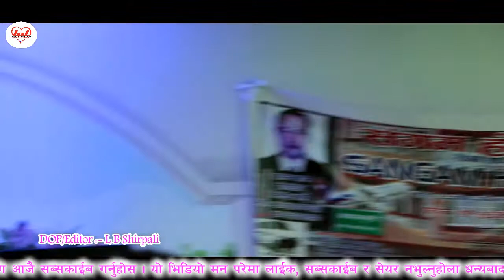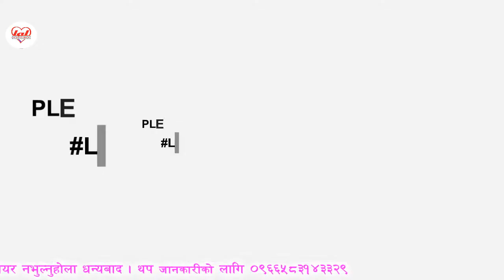नेपालीहरु यसरी नाचेकी साउदी नै हल्लैदीए कित वार कित पार | By Deepak BK IN Riyadh Full HD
नेपालिहरुको दोश्रो महान पर्व शुभदिपावलिको पावन अवसरमा सिर्जना साँस्कृतिक समूह र विश्व नेपाल साहित्य महासंघ शाखा साउदी अरबको संयुक्त आयोजनामा "देउशी भैलो तथा सांगितिक " कार्यक्रम भब्य र सभ्यका साथ भएको थियो। उक्त कार्यक्रम दिनको २:०० बजे देखि शुरु गर्ने भनिएता पनि बिबिध कारणले गर्दा साँझ ४:०० बाट शुरु भएको थियो। यस कार्यक्रमको सभापतित्व कार्यक्रमका संयोजक श्री बिज्ञान राई ज्युले गर्नु भएको थियो भने कार्यक्रम सन्चालन आयोजक श्री नीर बहादुर सुनार ज्युले गर्नु भएको थियो।उक्त कार्यक्रममा स्वागत मन्तब्य विश्व नेपाल साहित्य महासंघ शाखा साउदी अरबका महा-सचिब श्री बिमल बजगाँई द्वारा उपस्थित संपुर्ण अतिथी गण तथा उपस्थित दर्शक महानुभावहरुलाई स्वागत मन्तब्य दिनु भएको थियो। यस कार्यक्रममा नेपाली दुतावास साउदी अरबका महामहिम राजदुत डा. महेन्द्र प्रसाद सिङ राजपुत ज्युको प्रमुख आतिथ्यमा संपन्न भएको थियो भने नेपाली दुतावसबाटै उपस्थित प्रथम सचिव श्री बिजय कुमार राउत ज्युले विशिष्ट आतिथ्य ग्रहण गर्नु भएको थियो।उक्त कार्यक्रममा ३०० जना भन्दा बढी दर्शक महानुभावहरुको उपस्थिती रहेको थियो। कार्यक्रम औपचारिक र अनौपचारिक गरि दुई चरणमा गरिएको थियो।औपचारिक कार्यक्रम समारोहका सभापती, प्रमुख अतिथी साथै विशिष्ट अतिथीद्वारा दिप प्रज्वलन गरि कार्यक्रमको औपचारिक उध्घाटन गरिनुका साथै नेपाली राष्ट्रीय धुनले कार्यक्रम हल गुञ्जयमान भएको थियो।कार्यक्रमको औपचारिक चरणमै विश्व नेपाल साहित्य महासंघ साखा साउदी अरबद्वारा लिखित "यात्रा मरुभुमी " नामक पुस्तकको विमोचन साथै मायाको चिनो स्वरुप श्री लाल बहादुर थापा"बगाले", श्री बालकृष्ण पौडेल, श्री दिपेन्द्र खड्का, बाबुलाल बुढा मगर त श्री बिबश थापा ज्युलाई सम्मान कार्यक्रम राखिएको थियो।पहिलो चरणको कार्यक्रम समापन लगत्तै दोश्रो चरणको कार्यक्रममा देउसी भैलोबाट शुरु गरि कलाकारहरु श्री रोम लामा, रविन सुब्बा, रविन गिरी, दिपक बिक, बिजय कुंवर लागाएतका कलाकारहरुले आ-आफ्नो प्रस्तुती पस्किदै उपस्थित अतिथी गण तथा दर्शकमहानुभावहरुलाई मनोरञ्जन दिलाउनु भएको थियो भने बिच बिचमा कविता,गजलहरु प्रस्तुत गरि दर्शक महानुभावहरुलाई मन्त्रमुग्ध बनाएका थिए।
यस कार्यक्रमलाई सफल बनाउनका निमिक्त साउदी अरब, रियाद स्थित बिभिन्न संघ सँस्था, बुद्धिजिवी तथा ब्यबसायिहरुले सहयोग, सुझाव र सल्लाह गर्नु भएको थियो।उहाहरुलाई आभार ब्यक्त गर्दै आंउदा दिनहरुमा पनि यहाँहरुको अमुल्य सहयोग, सल्लाह, सुझावको अपेक्षा राख्दछौं। उक्त कार्यक्रमलाई सहयोग र प्रायोजन गर्नु हुने संघ सँस्था,बबुद्धिजिवी र ब्यबसायिहरु निम्न बमोजिम रहेको छन् :-
०१. श्री केशब गाह मगर - समाज सेवि, प्रायोजक
०२. डा. अनिरुद्र पाठक - ढाका मेडिकल सेन्टर, वथा , प्रायोजक
०३. श्री बिनोद जिसि- अक्सफोर्ड ईन्टरनेशनल प्रा. लि. (मार्केटिङ म्यानेजर) - सहयोग
०४. श्री ईन्द्र थापा- संगम होटल, प्रायोजक
०५. पारिवारिक समाज नेपाल, साउदी अरब - सहयोग
०६. श्री कृष्ण प्रसाद दहाल - नेपाली दुतावास, सहयोग
०७. श्री संजय मिश्र - सगरमाथा कार्गो एण्ड ट्राभल्स - प्रायोजक
०८. श्री सन बहादुर पुन/ श्री नर पुन - कुमारी फेन्सी, वथा - प्रायोजक
०९. श्री रोम लामा(गायक) - अलमराई - सहयोग
१०. श्री जितेन्द्र थपलिया , मार्केटिङ म्यानेजर " अरब नेशनल साउदी अरब - सहयोग + टि-सर्ट र रोपि बितरण
साथै प्रतक्ष अप्रतक्ष सहयोग गर्नु हुने ब्यक्तीहरुलाई आयोजक स-धन्याबाद ब्यक्त गर्दै यस कार्यक्रमलाई आफ्नो अमूल्य समय निकाली साथ दिनु हुने श्री भुम बुढा र श्री लाल बहादुर श्रीपाली( Lal Entertainment) lLink साथै उक्त कार्यक्रमको दिन कार्यक्रम हलमा सहयोग गर्नु हुने तपाँई श्री माया राई, श्री अ्बिका क्षेत्री र अप्सरा बस्नेत ज्युलाई आयोजक कमिटी हार्दिक हार्दिक धन्यबाद ज्ञापन गर्दछ।
अन्त्यमा : यदि आयोजकबाट कुनै कमि कम्जोरी भएमा क्षमा याचना माग्दै आंउदा दिनहरुमा सुधार गर्ने प्रतिबध्दता जाहेर गर्दै सबैमा धेरै धेरै धन्यबाद ज्ञापन गर्दछौं।
आयोजक :- सिर्जना साँस्कृतिक समूह & विश्व नेपाल साहित्य महासंघ शाखा साउदी अरब

Singer – Bimal BK
Editor – L B Shirpali
D.O.P -  Lal Bhadur Shirpali
Post.Production – Lal ENTERTAINMENT
Contacts:-  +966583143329/ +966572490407/ Imo / WhatsApp Phone Call On m